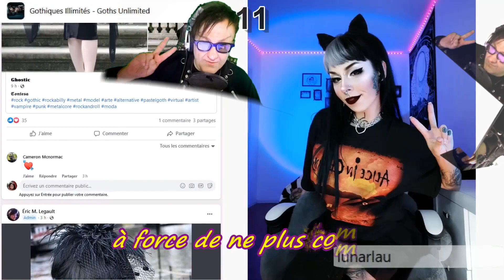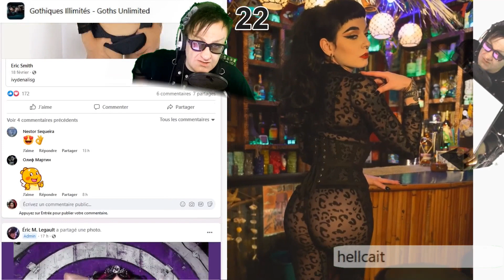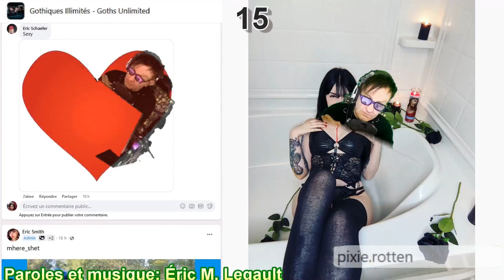►MISS DARK UNIVERSE VENDREDI 26 AOÛT 2022 25 MANNEQUINS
Une présentation du groupe "Gothiques Illimités - Goths Unlimited" sur Facebook¨^

 Les 25 Mannequins en compétition sont:
01- porcelainlolita
02- chuupiee
03- venomous_dolly
04- contesacneajna
05- heatherrae___
06- norelle k
07- kristianaoneandonly
08- stazzy stasia
09- nikiskinoir
10- gothitelle_x
11- lunarlau
12- lady_denight_official
13- nightmarekittykat
14- anydeath
15- pixie rotten
16- danae_lovecraft
17- small and grumpy
18- schlammkrabbe
19- sweetbloodbunny
20- seraphinamary
21- vampren_
22- hellcait
23- nympho bat
24- evee evie
25- cutesick